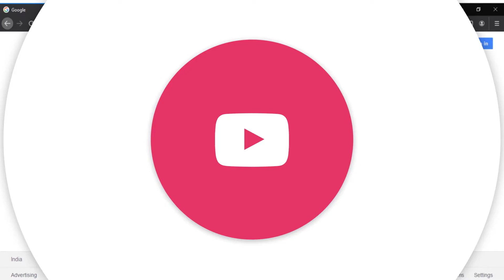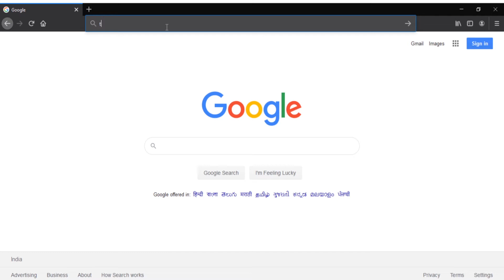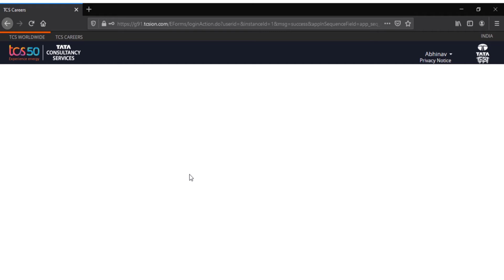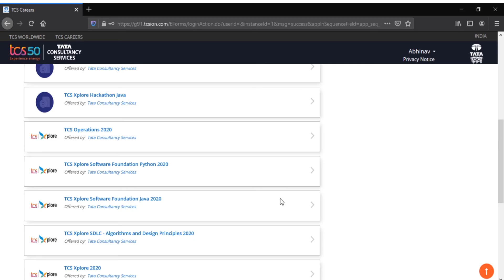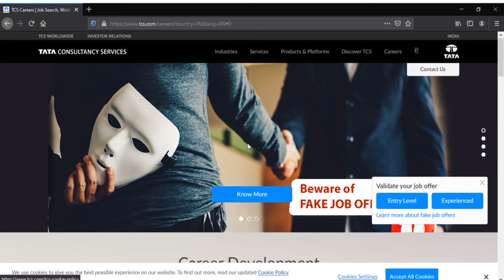Tcs Xplore Explained | How to Use Xplore Portal for TCS Freshers | Xplore-Online Learning Platform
Hey guys this is ABHINAV, Working as a Software Engineer at TCS.

I have explained about TCS Xplore program that is a online learning platform for the TCS freshers. This video is done only for the purpose of TCS freshers who are having doubt on how to login and use the TCS Xplore website.

On my channel you will find videos about men's fashion and style,
health, fitness, overall lifestyle, productivity tips and of course, my personal life.

📝 NOTE : All content used is copyright to Abhinav Vengala,

📝 ABOUT : Our mission is to provide free, high-quality education accessible
to everyone to help you excel in coding, programming, and software engineering.
Whether you're a beginner or a seasoned developer, we’ve got the resources and
guidance you need to advance your skills and grow in your career.

you succeed in the ever-evolving tech landscape. Your journey to mastering
software engineering starts here!